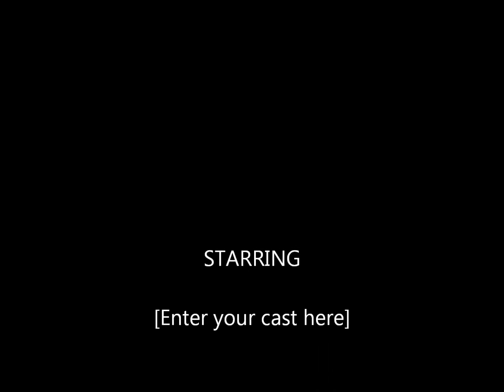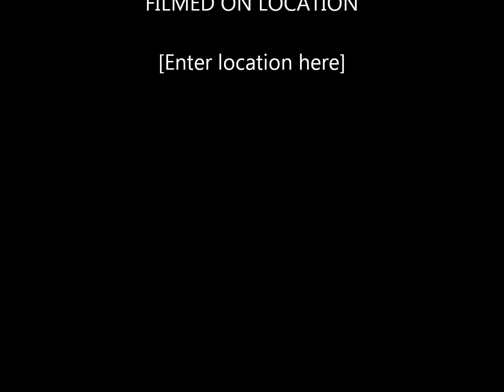Cute pics I found online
hey guys these are just some cute pics i found bye. 3